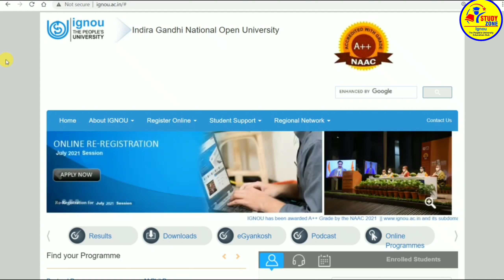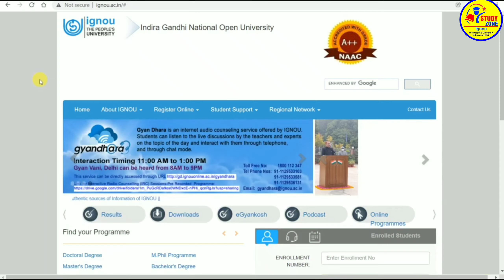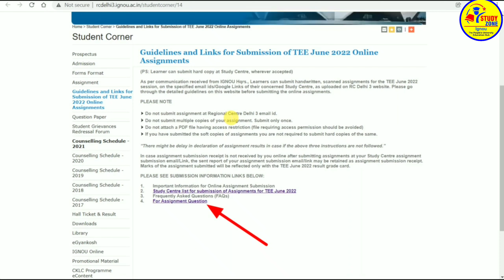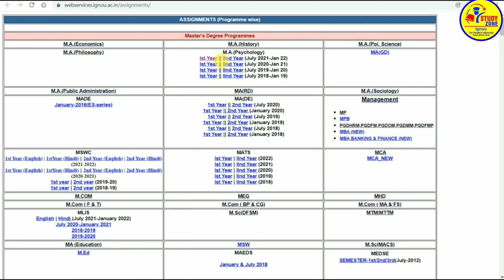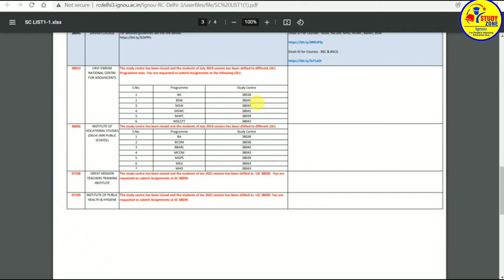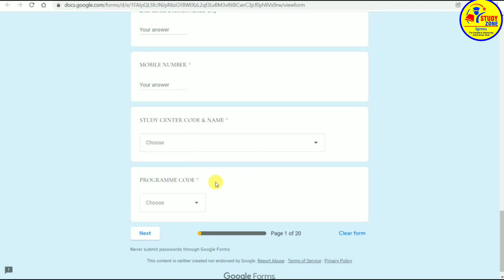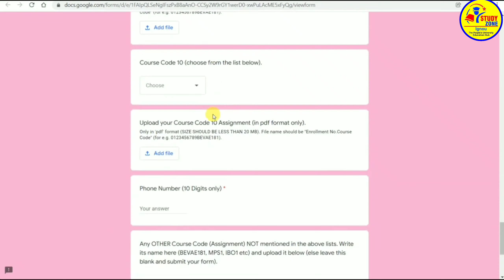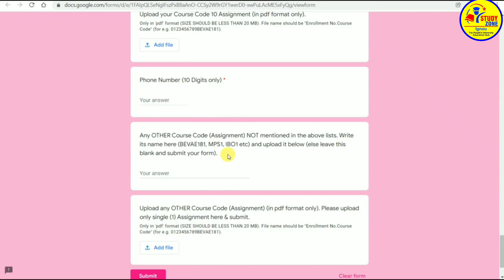june 2022 Exams Assignment submission Guidelines Released info By Study Zone